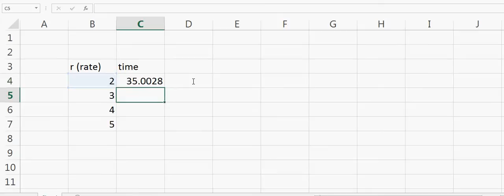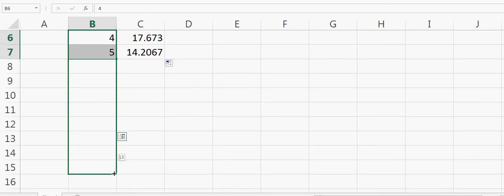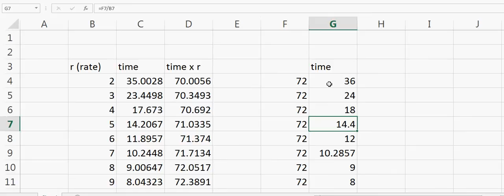Math trick to quickly calculate time for money to double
Check out Ebook "Mind Math" from Dr. Garg